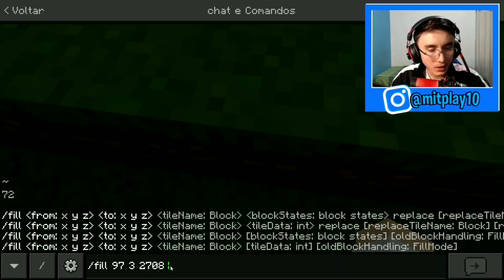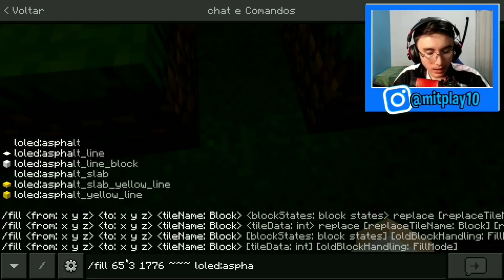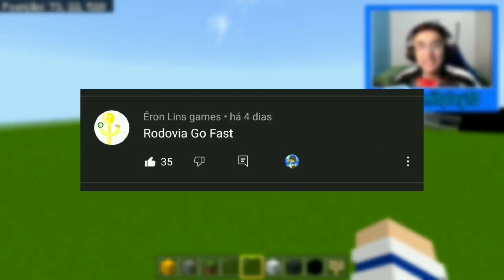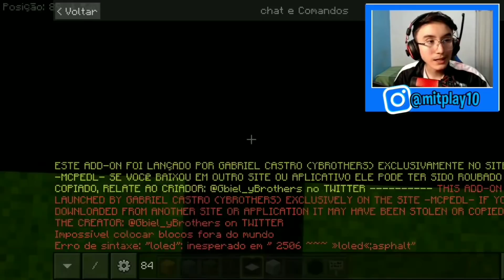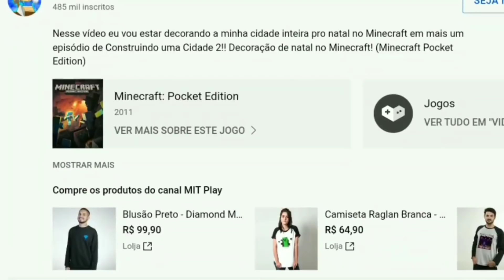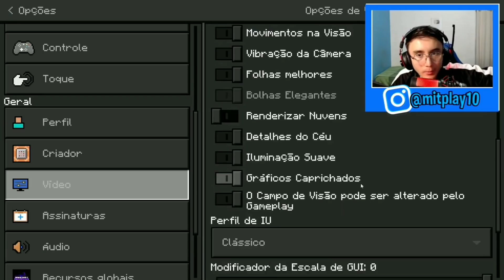TERMINANDO A RODOVIA GIGANTE NO MINECRAFT!! - Construindo uma Cidade 2 #35